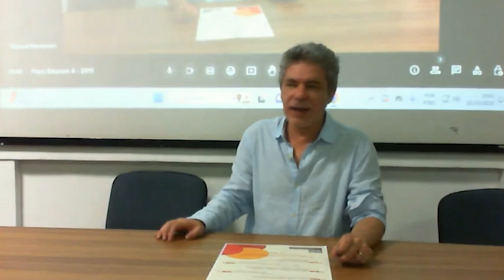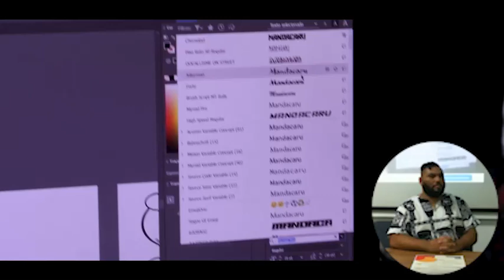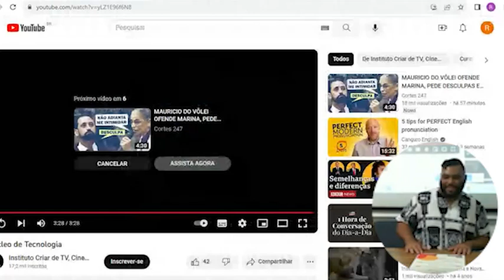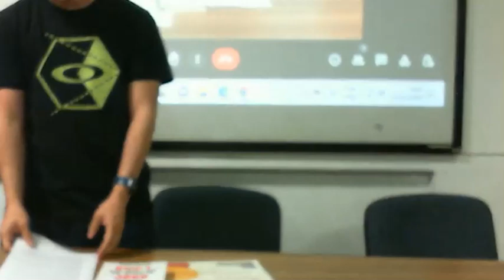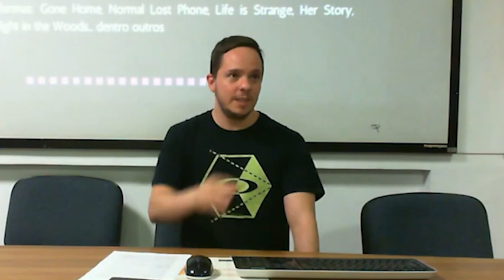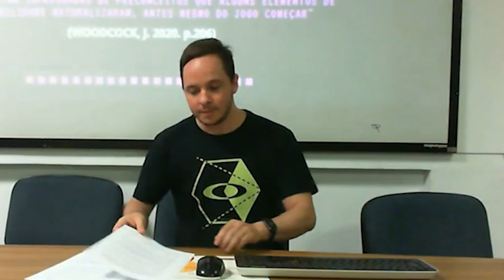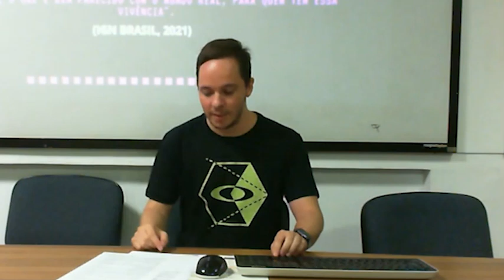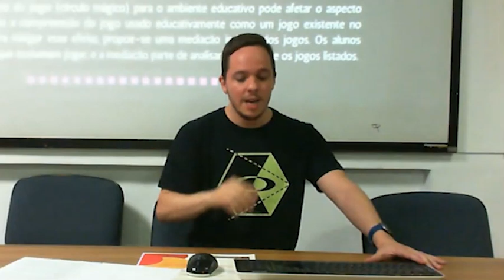Papo Educom - Jogos E Diversidade: Ações Socioeducativas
Papo Educom convida Rafael Braga e Rodrigo Marinangeli para o evento: JOGOS E DIVERSIDADE: AÇÕES SOCIOEDUCATIVAS

Evento realizado no dia 21 de Novembro de 2023 presencialmente na ECA-USP por alunos da graduação do curso de Licenciatura em Educomunicação beneficiados pela bolsa de cultura e extensão PUB, sob orientação do Professor Richard Romancini.

Créditos:
Mediação: Prof. Dr. Richard Romancini

Orientação: Prof. Dr. Richard Romancini

Convidados: Rafael Braga e Rodrigo Marinangeli

Edição: André Portela